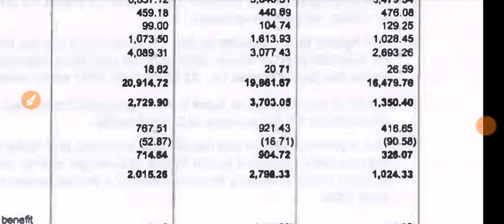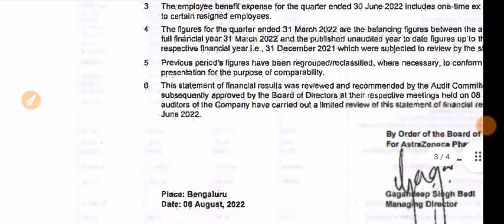Astrazeneca Q1 Results 2023 | Astrazeneca Results Today | Astrazeneca Share Latest News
1.ZERO 0% Brokerage on Delivery Trade 🌸
2.Flat 20 per order charges on F&O and Intraday 🌸
3. 50+ Lakhs happy clients With Upstox 🌸
4. GET INTRADAY LEVERAGE 🌸
5. 10-MIN PAPERLESS ACCOUNT OPEN 🌸 OPEN 🌸
6. 🌸 ZERODHA is India's Largest retails stockbroker 🌸

1.ZERO 0% Brokerage on Delivery Trade 🌸
2.Flat 20 per order charges on F&O and Intraday 🌸
3. 40+ Lakhs happy clients With Upstox 🌸
4. GET INTRADAY LEVERAGE 🌸
5. 10-MIN PAPERLESS ACCOUNT OPEN 🌸 OPEN 🌸